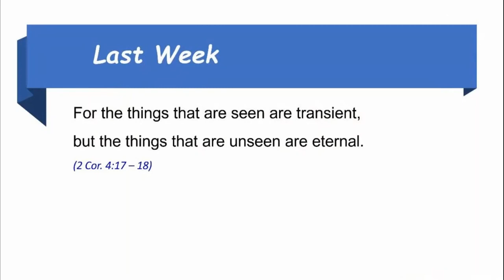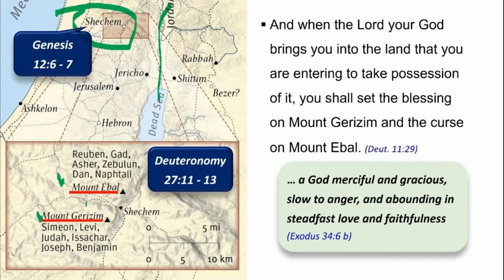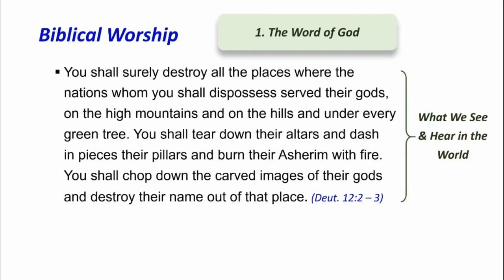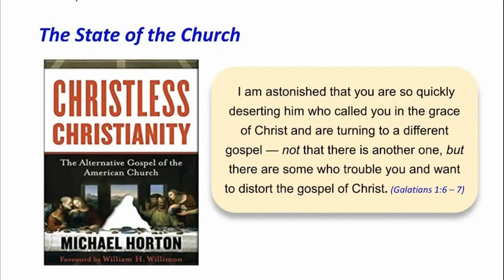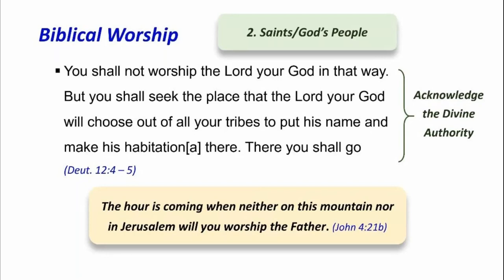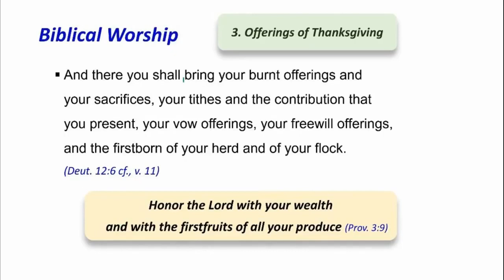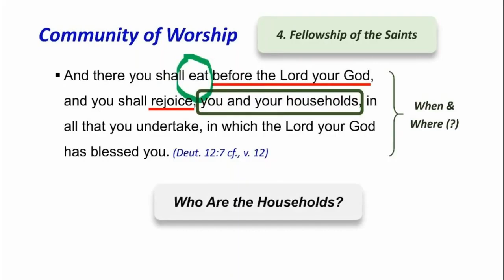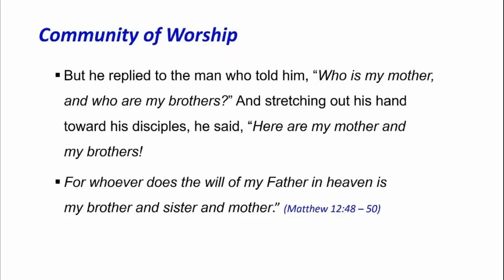Deuteronomy 11:26 - 12:14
Shalom! Thank you for joining us in person and online today! We reflected on the elements of true worship in today's passage. Please meditate on those and see if we genuinely rejoice in Christ as worshippers. Our life is, after all, a daily walk with the Lord, which is the living sacrifice we offer up as believers. May God Bless You and Happy Bible Study Everyone!